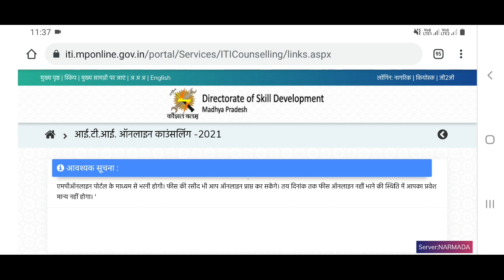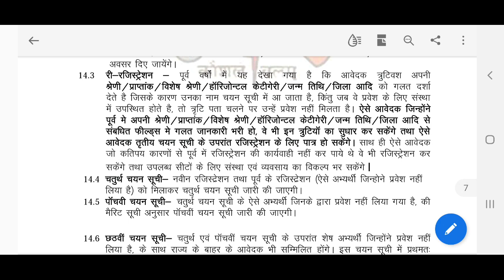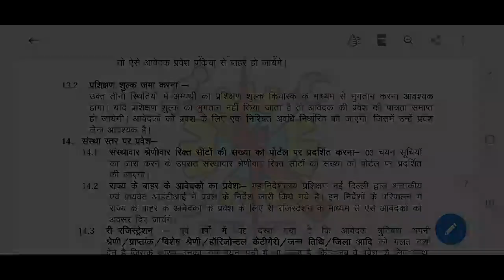MP ITI Admission 2021 | Choice Filling Latest Update | ITI 4th Merit List कब आयेगी | ITI Counselling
ITI Choice Filling Latest Update
 ITI 4th Merit List कब आयेगी
ITI Counselling